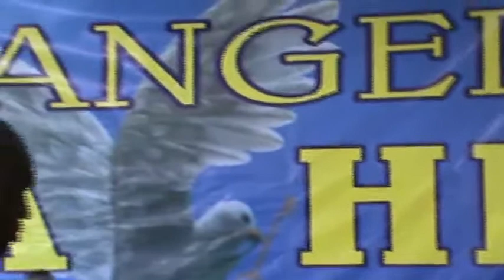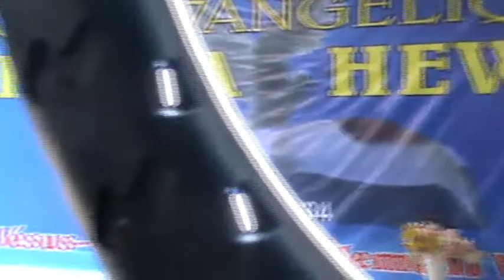Témoignage Du pasteur Jean Claude Okito sur Notre Passage Dans Son Église EPHATHA Hewa Bora L'shi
Les vrais serviteurs de Dieu reconnaissant la Grâce des autres existent encore en RDC
Et dans le corps de Christ